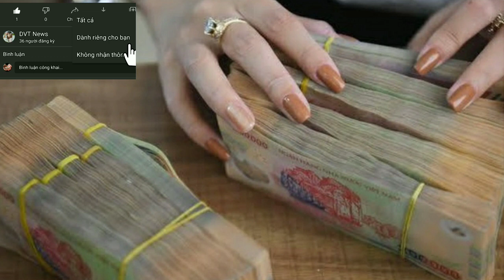Thu nhập 330tỷ nhờ viết phần mềm | income 330 billion from writing software | DVT News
Thu nhập 330tỷ từ việc viết phần mềm, nguồn thu thuế năm 2021